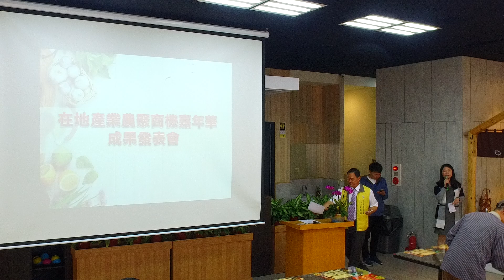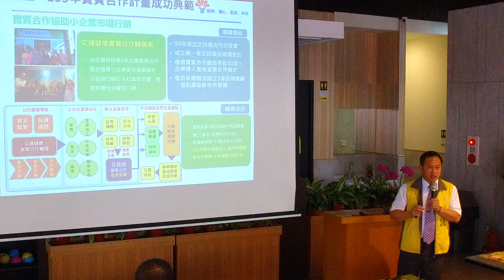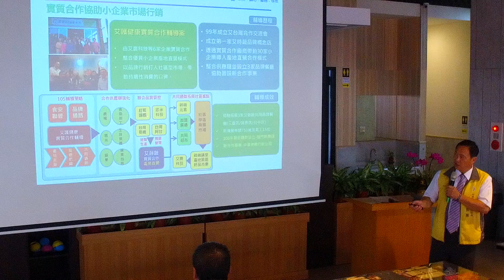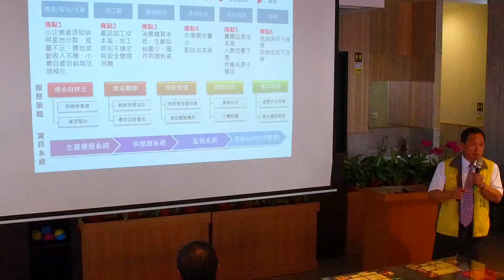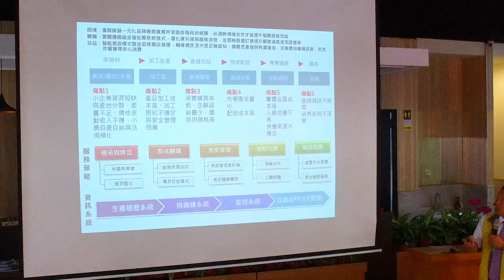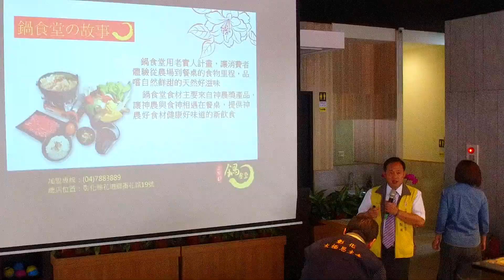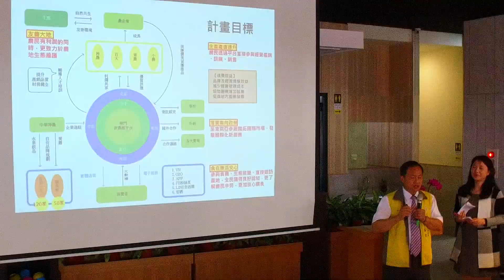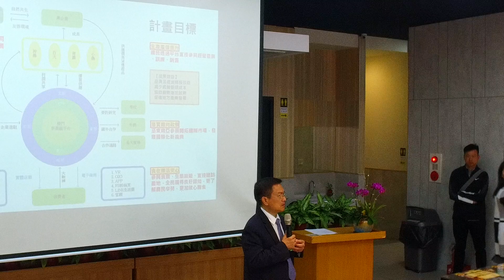在地產業農聚商機嘉年華成果發表會-新農匯神農物流市集-創辦人神農獎得主—李振輝先生